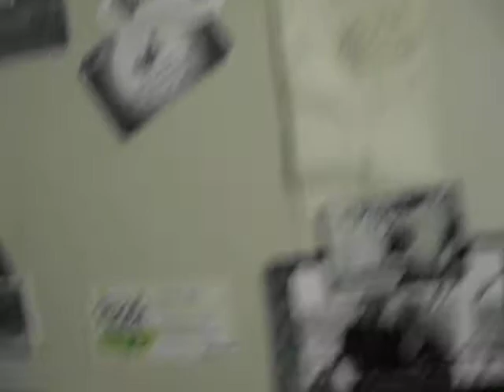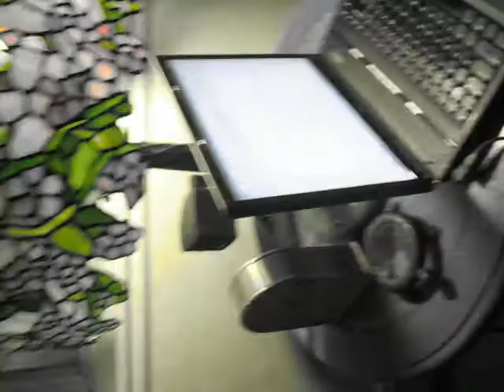youtube video #1-MJMJ_Kz9g